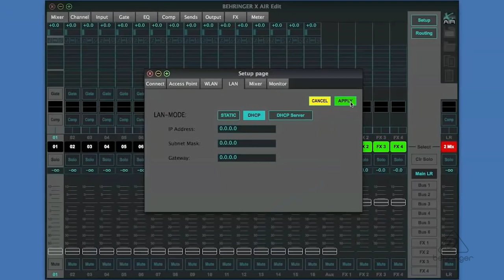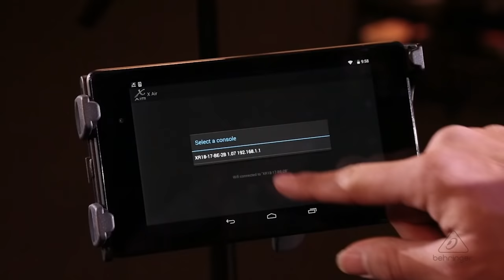X AIR How To: Using an External Router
In this video we discuss using an External Router with the included Ethernet port on X AIR Digital Mixers, using the X AIR EDIT app.